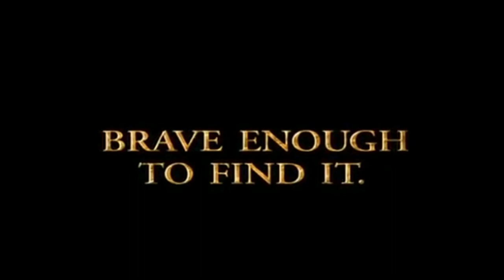''Road to El Dorado'' Trailer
Ralphie and Donald has been partners in crime for years, even before their reformed days, now they're on a grand adventure of the city of gold, El Dorado, where they'll be treated by gods by Genies, Mermaids, Centaures, and many other creatures, but they will also face great danger, especially with Jafar around, luckily this Mizfit duo has back up, a few of their fellow Mizfitz. Hope you guys like our trailer of our version of "The Road to El Dorado"